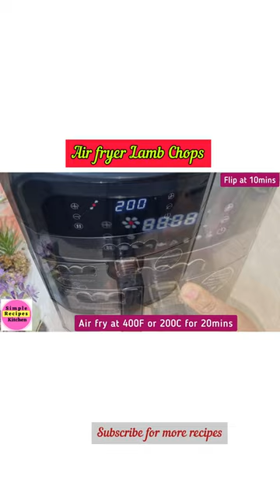Air Fried Lamb Chops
Air fryer lamb chops recipe.